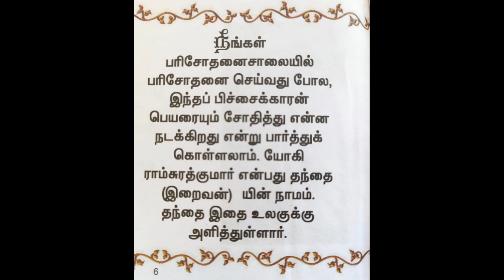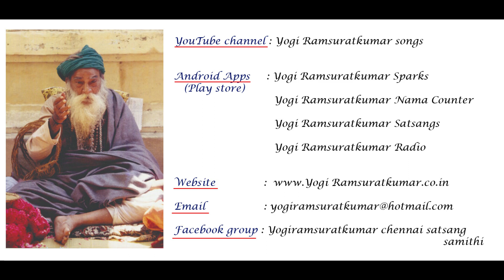Yogi Ramsuratkumar Nama Chanting Tune 11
Download

... Yogi Ramsuratkumar Sparks

... Yogi Ramsuratkumar Nama Counter

... Yogi Ramsuratkumar Satsangs

From Android Play store